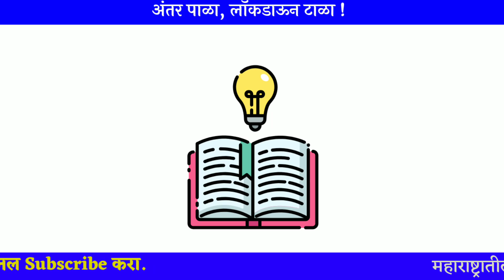Amravati University Updates 📢 या शाखांच्या विद्यार्थ्यांचे निकाल सुद्धा जाहीर !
मित्रांनो, माझ्याशी Personal बोलण्यासाठी आणि तुमच्या सर्व प्रश्नांच्या उत्तरांसाठी आत्ताच Subscribe Button जवळ दिलेल्या Join या Icon वर Click करून फक्त 159 रुपयांमध्ये Diamond Membership घ्या आणि माझ्याशी फोन कॉलद्वारे वैयक्तिक संपर्कात रहा.😊🙏

खालील Social Links वर Click करून तुमच्या लहान भावाला नक्कीच Follow करा. Instagram वर तुमच्या प्रत्येक प्रश्नाचे उत्तर देण्याचा मी प्रयत्न करत असतो, त्यामुळे नक्कीच Follow करा.👇